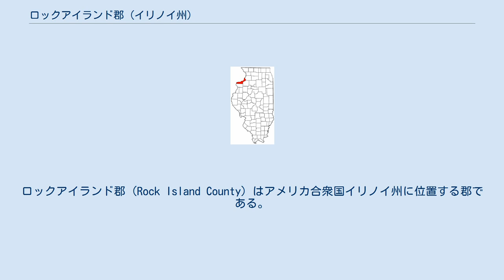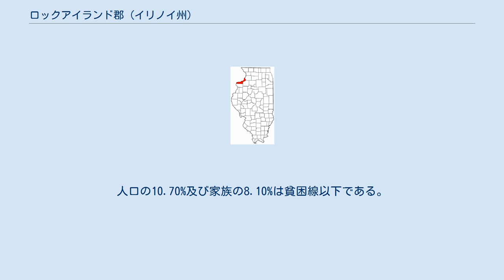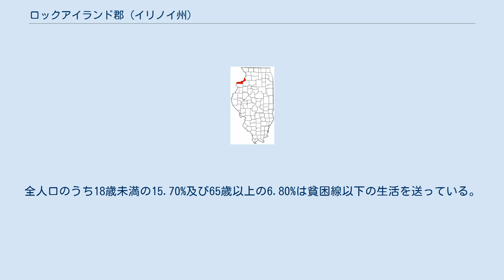ロックアイランド郡 (イリノイ州)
ロックアイランド郡 (Rock Island County) はアメリカ合衆国イリノイ州に位置する郡である。
2000年現在、人口は149,374人である。
ここの郡庁所在地はロックアイランドである。
 2000年現在の国勢調査で、この郡は人口149,374人、60,712世帯、及び39,159家族が暮らしている。
58/km2 (151/mi2) の平均的な密度に64,489軒の住宅が建っている。
18歳以上の女性100人ごとに対して男性は91.40人である。